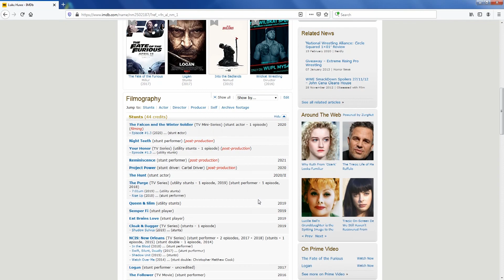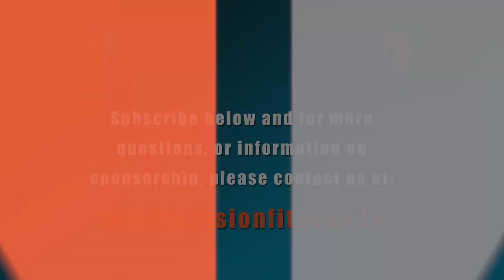Professional Wrestler/Stuntman Luke Hawx Interview Part 2 of 2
This week on Mission: Fitness, we talk we professional wrestler and stuntman Luke Hawx. Luke discusses how he got started in wrestling, stunts, and acting. We hear more about how he started his own entertainment wrestling company Wildkat Sports. We learn more about his daily routine in staying healthy and goals for the future. This two part interview will leave you wanting more!